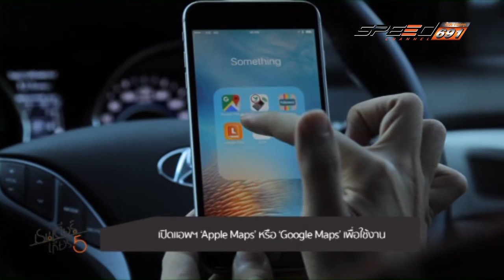REINDEER HYUNDAI ELANTRA 08 08 2016 B2